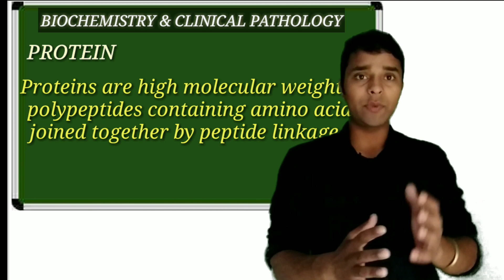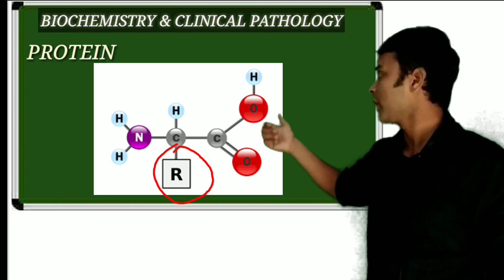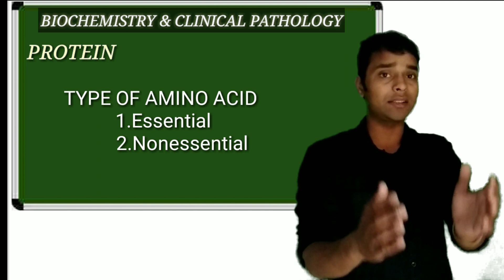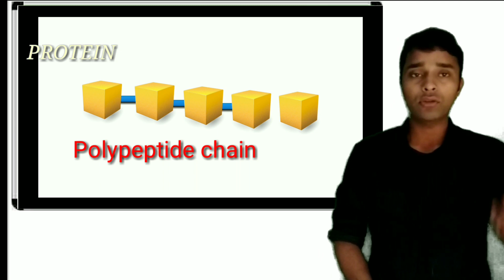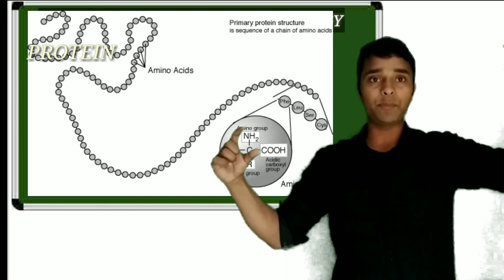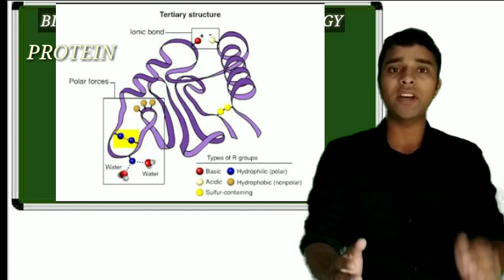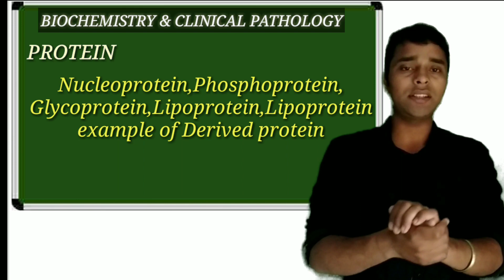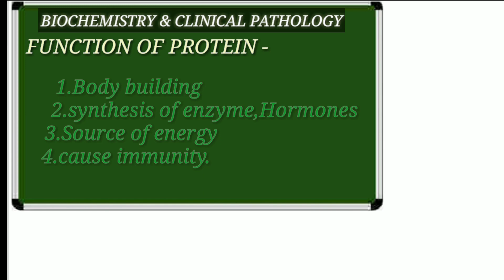PROTEIN||प्रोटीन||DIPLOMA IN PHARMACY||#BIOCHEMISTRY AND CLINICAL PATHOLOGY##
This video contains detail of protein which is need in pharmacy in subject biochemistry and clinical Pathology।।।।

There are four type of the structure of protein    primary structure
 secondary structure
 tertiary structure
quaternary structure

 protein are classified in three parts
simple protein
 conjugated protein
derived protein